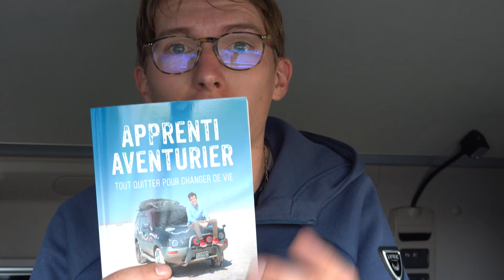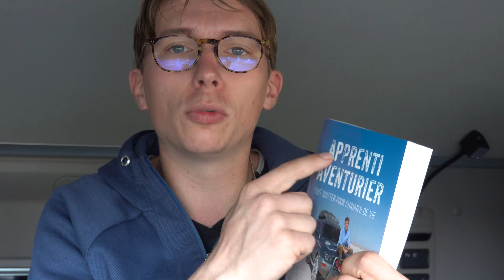Monte dans mon camion et vient vivre mon quotidien !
il y a des jours avec d'autre sans, dans cette vidéo on embarque pour une journée de route, je vous explique comment ce se passe !

📌 Site TRUCK ADDICT (accessoire poids lourds) :
Liens :

FLO20

Ce code : FLO20 donne une réduction de 20% sur toute la boutique aux personnes qui l'utilisent (sauf produits en promotion).